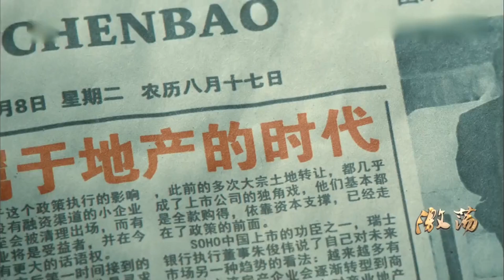總裁掏空家底花了一億買到的地皮，大哥罵他瘋了，不料沒過一個月翻倍狂賺兩億！